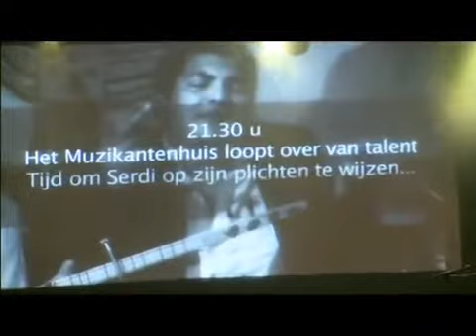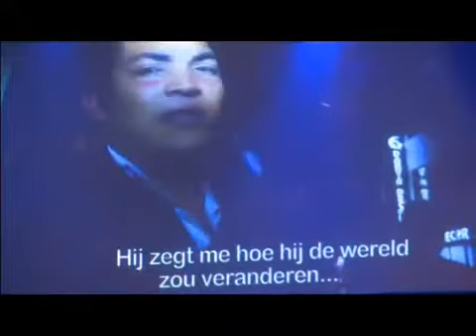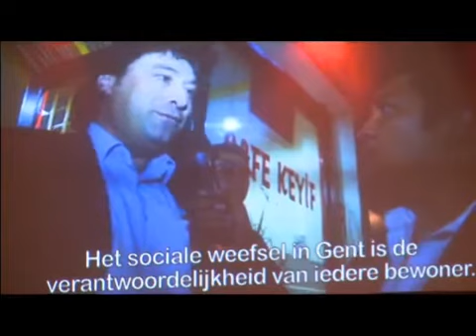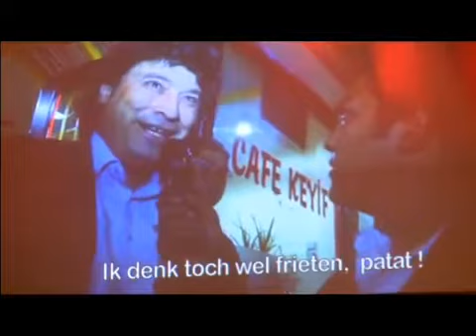Lodos Serdi @ Sint Jacobs 2011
sint jacobs gentse feesten